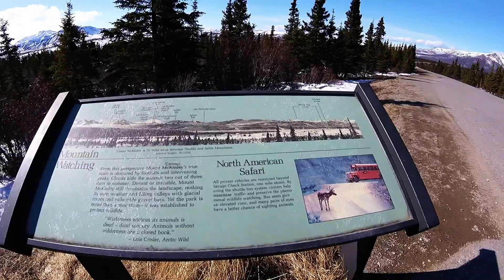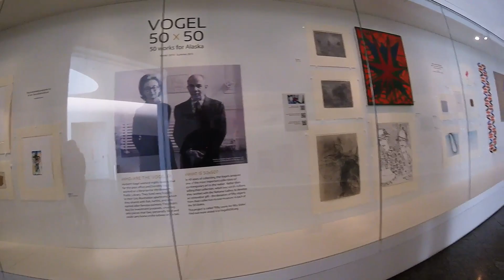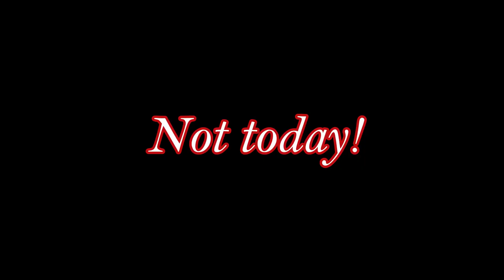Alaska 2016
Our trip to Alaska for our sixth year anniversary to see the northern lights was a success.  We were not able to catch it on video but we did have other exciting activities that we caught.  Enjoy!

GoPro 4 Hero Session: 1080p at 30fps

Overwerk-Daybreak
Frozen-Let It go-Reyanh
Dj Flex-Frozen Let It Go
Zedd-Spectrum (feat. Mattehew Koma)